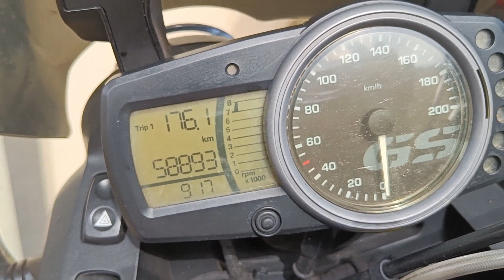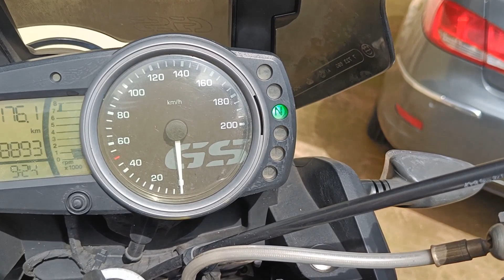BMW G 650 GS - 2014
Comprei a BMW G 650 GS - 2014 por $ 21 k (era $ 23), tá com 59.000 km